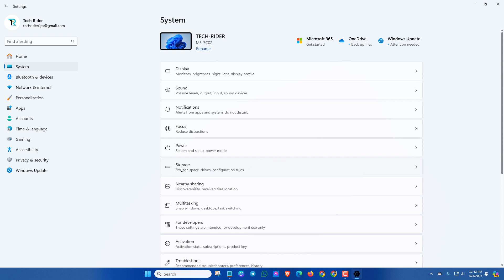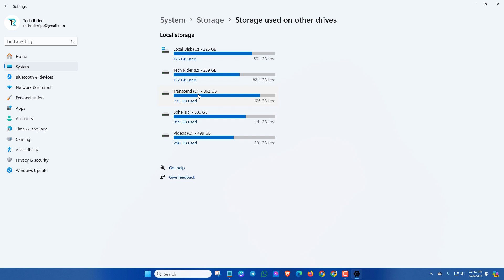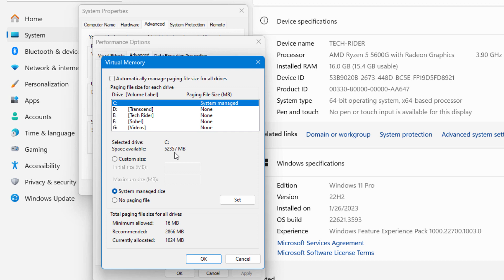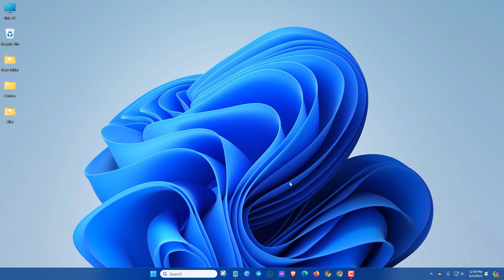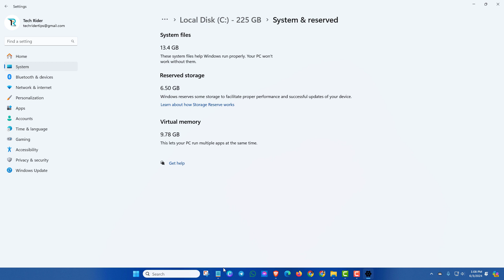How to Increase Virtual Memory in Windows 11, 10 (2024)🚀Boost PC🖥️Get Free Virtual RAM || VRAM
Best and easy way to Increase Virtual Memory in Windows 11, 10. How to Increase Virtual Memory in Windows 11, 10 (2024)🚀Boost PC🖥️Get Free Virtual RAM || VRAM. If your pc is so slow or lagging randomly then you can increase your Virtual Memory or Virtual Ram.

Microsoft recommends to set virtual memory from 1.5 to 3 times the amount of RAM
on your computer. See the information mentioned below:

If your PC RAM is 4 GB then, you can use virtual memory from 6GB to 12GB
Minimum size: 4*1024*1.5 = 6,144MB = 6GB Virtual Memory / RAM
Maximum size: 4*1024*3 = 12,288MB = 12GB Virtual Memory / RAM

If your PC RAM is 8 GB then, you can use virtual memory from 12GB to 24GB
Minimum size: 8*1024*1.5 = 12,288MB = 12GB Virtual Memory / RAM
Maximum size: 8*1024*3 = 24,576MB = 24GB Virtual Memory / RAM

If your PC RAM is 16 GB then, you can use virtual memory from 24GB to 48GB
Minimum size: 16*1024*1.5 = 24576MB = 24GB Virtual Memory / RAM
Maximum size: 16*1024*3 = 49152MB = 48GB Virtual Memory / RAM

But don't worry, You can use any Virtual Memory space according
to your hard disk (Specially C Drive ) space availability.
Note: You can apply these methods on your Windows 11, 10, 8 & 7 versions using a Laptop or Desktop. Also these methods are applicable to any laptop model like HP, Microsoft Surface, Dell, Acer, Asus, Lenevo, Samsung, Razer, MSi etc.